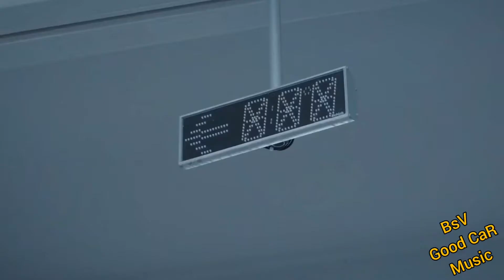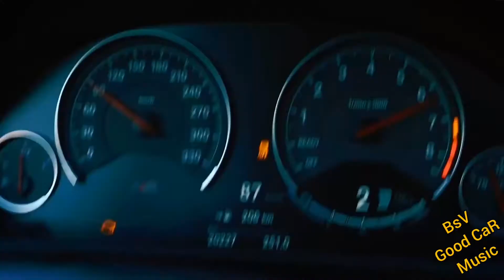Teriyaki Boys - Tokyo Drift Dj Kantik Remix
✅Telegram music⬇️
BsV GooD CaR Muzic
- топовые треки,новые ремиксы
- отборная музыка